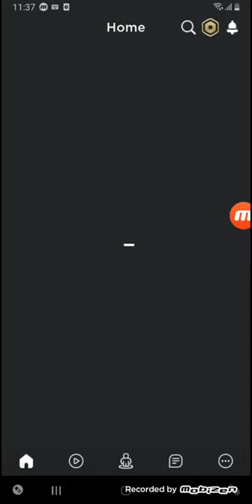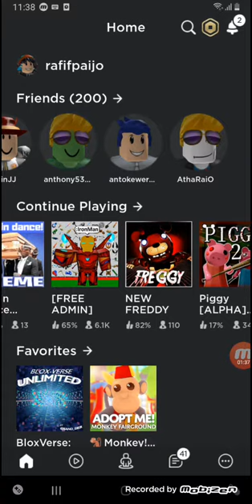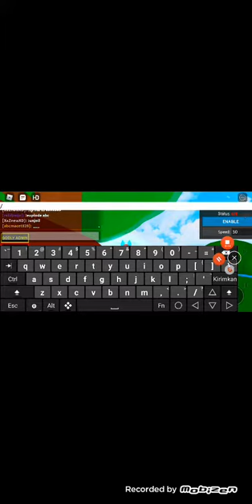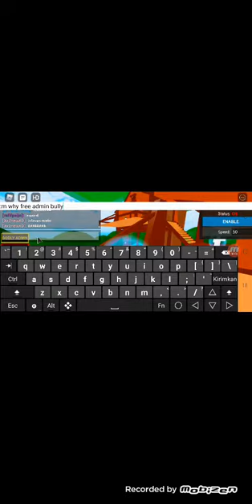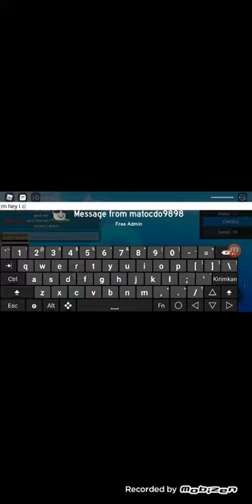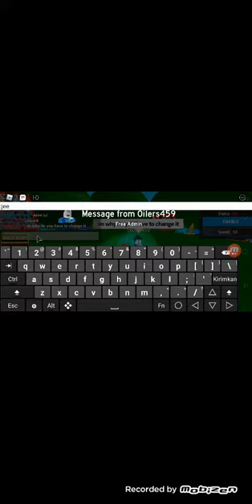Free admin roblox bagus loh:roblox indonesia